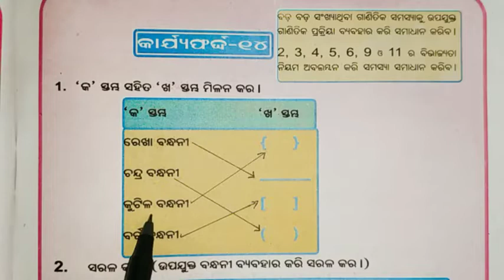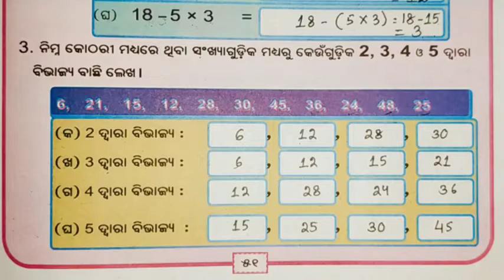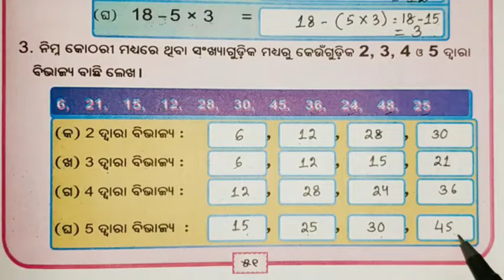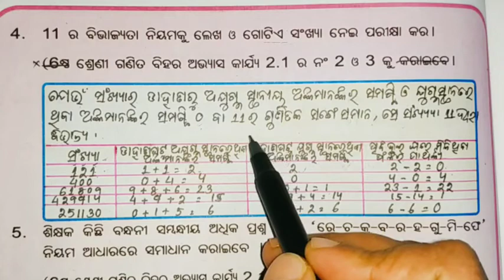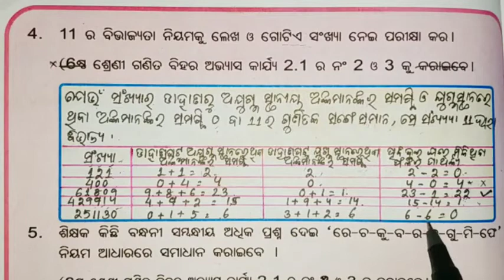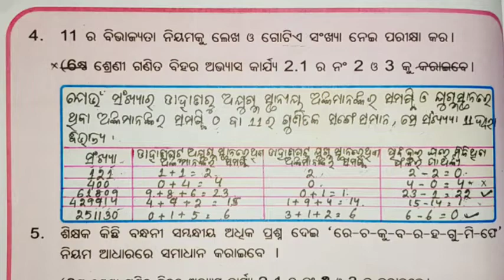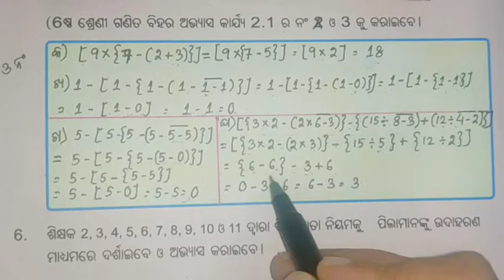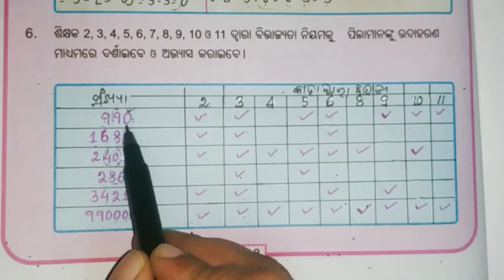Class VII - VIII କାର୍ଯ୍ୟଫର୍ଦ୍ଦ -୧୪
Hello guys 💐

2 see other 🎥s you can click on the following link.
                If you miss the previous worksheet you can go through the following link:
                Class VI VII VIII English

  you can also go through the following link:

                Class VI VII VIII Mathematics

You can also visit other playlist like

                              NOTE
Some pictures, music added to the video don't belong to me and I don't claim to be mine. They are taken from their respective sources.